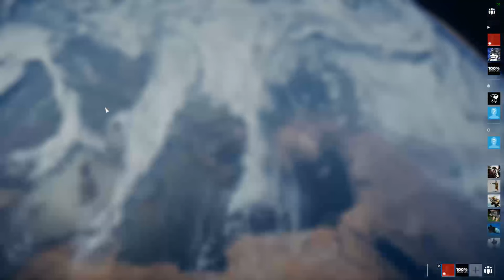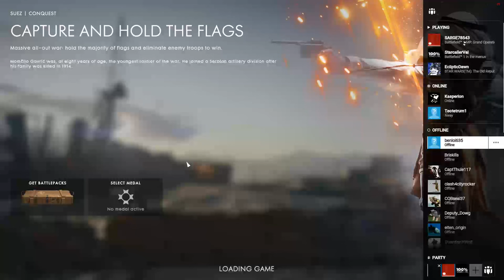Battlefield 1 *1080p* ( Hunting Season!!) Esp.14